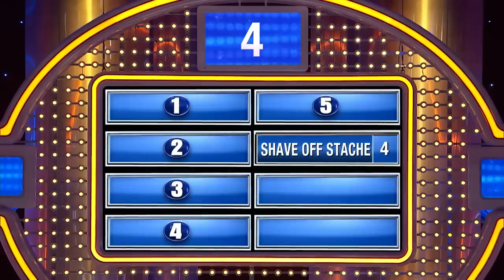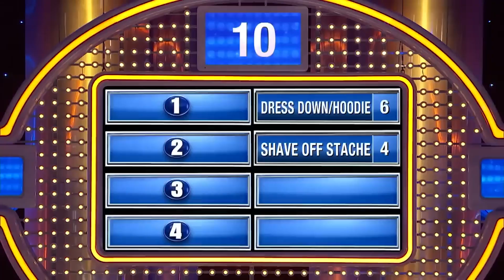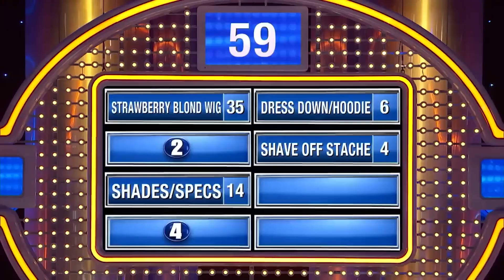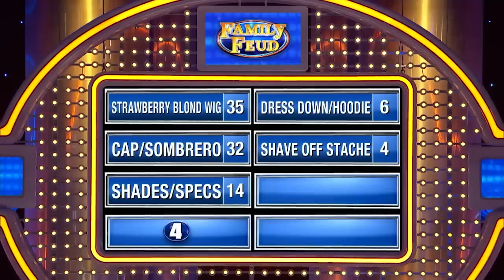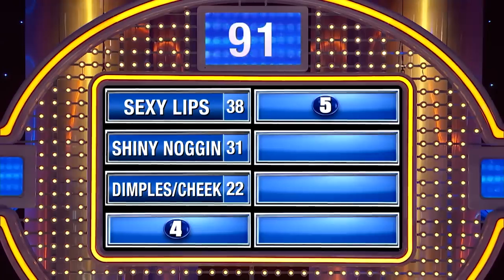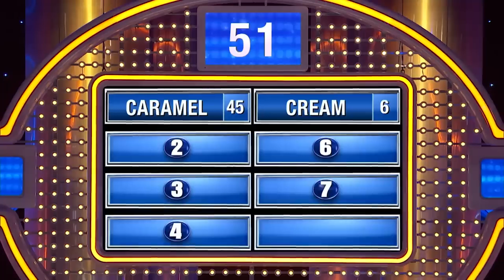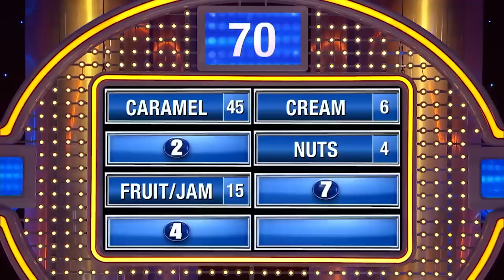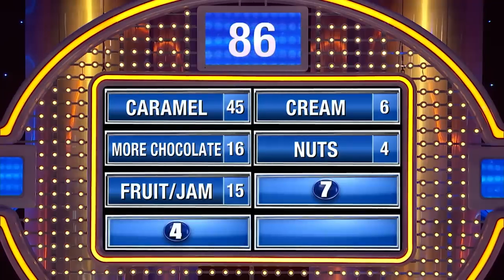STEVE HARVEY Is The QUESTION! Funny Answers On Family Feud